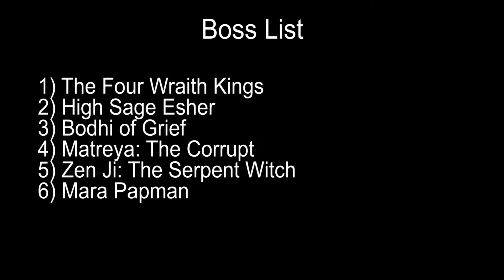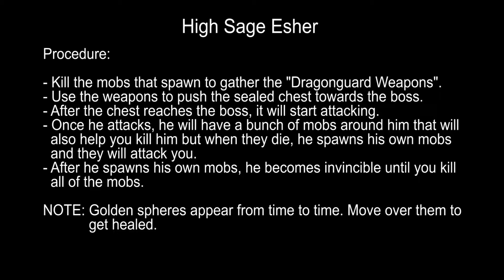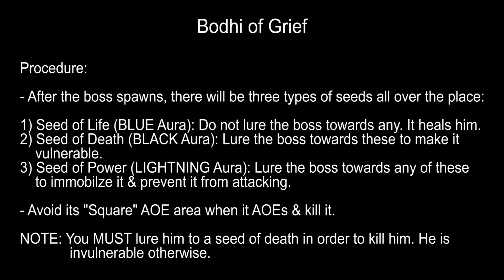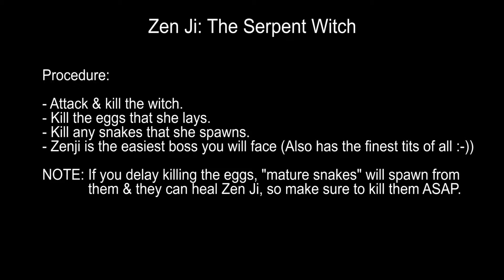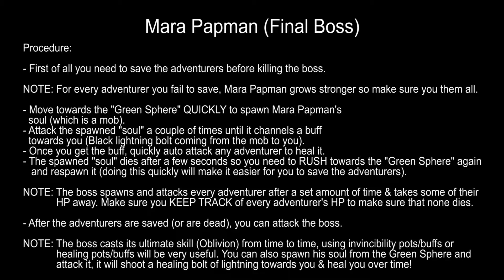Perfect World - Heavenfall Temple: All Bosses Guide (FULL) | Tower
Now you can get 4000+ Points (for buffs) right at the start of this run & nuking bosses is fairly easy.

NOTE: This guide contains ample information on every boss. I nuked them fairly quick (you can too now with the buffs at the start) so you may not see everything a boss does but make sure to read the notes, they have all the information you need to kill every boss! Enjoy B)